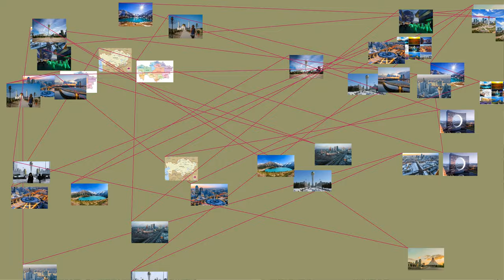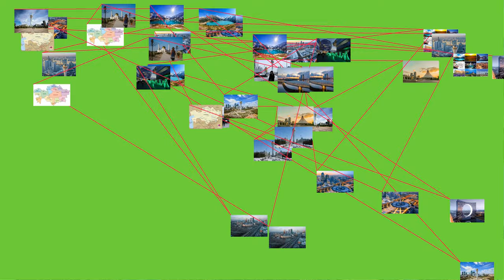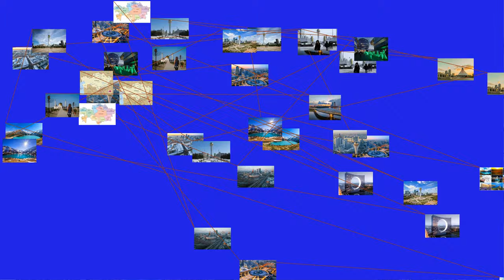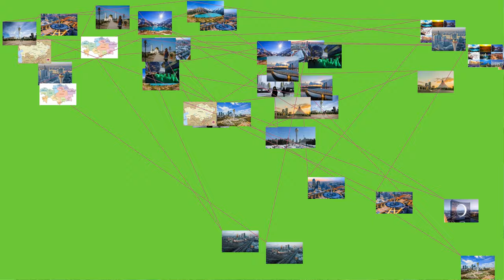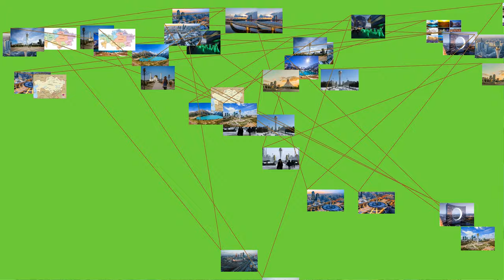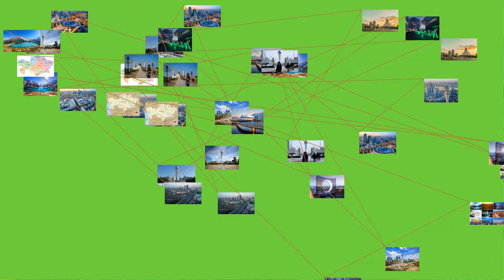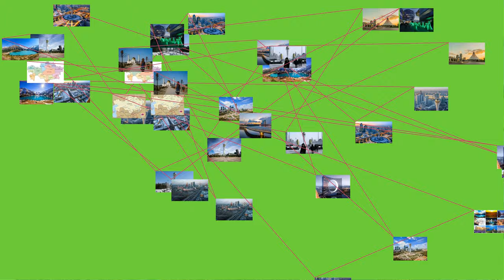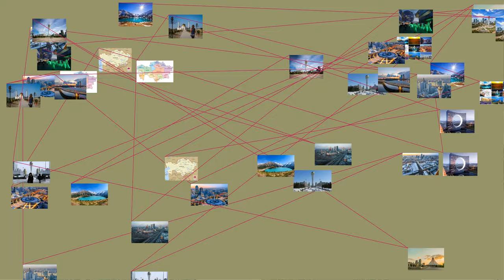MUST WATCH: Kazakhstan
Kazakhstan (Kazakh), is the world's largest landlocked country, and the ninth largest country in the world, with an area of 2,724,900 square kilometres (1,052,100&nbsp;sq&nbsp;mi). It is a transcontinental country largely located in Asia ; the most western parts are in Europe. Kazakhstan is the dominant nation of Central Asia economically, generating 60% of the region's GDP, primarily through its oil and gas industry. It also has vast mineral resources.
Kazakhstan is officially a democratic, secular, unitary, constitutional republic with a diverse cultural heritage. Kazakhstan shares borders with Russia, China, Kyrgyzstan, Uzbekistan, and Turkmenistan, and also adjoins a large part of the Caspian Sea. The terrain of Kazakhstan includes flatlands, steppe, taiga, rock canyons, hills, deltas, snow-capped mountains, and deserts. Kazakhstan has an estimated 18.3 million people as of 2018. Given its large land area, its population density is among the lowest, at less than 6 people per square kilometre (15 people per sq mi). The capital is Nur-Sultan (until 2019 Astana), where it was moved in 1997 from Almaty, the country's largest city.